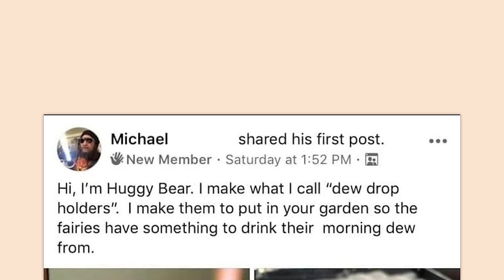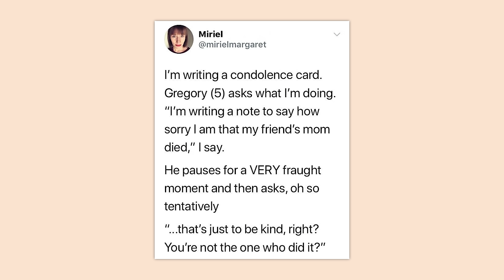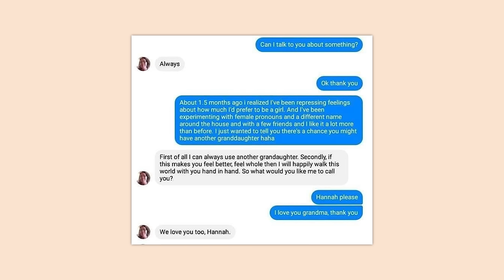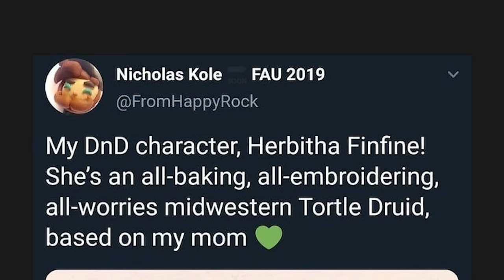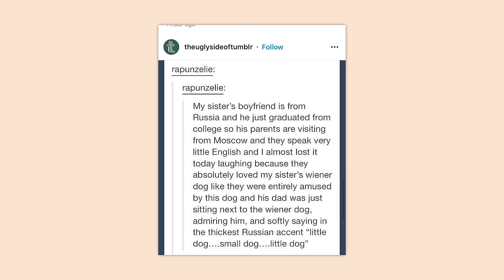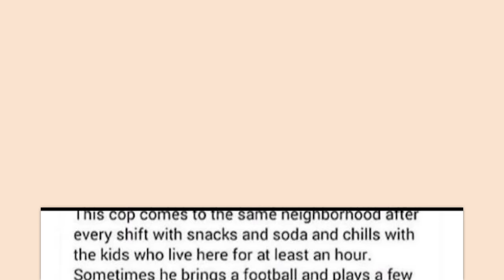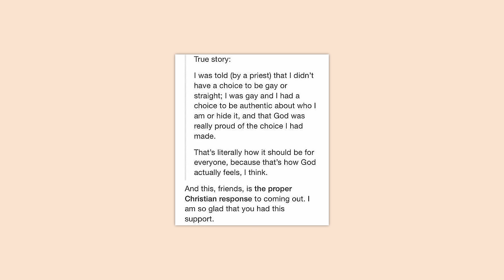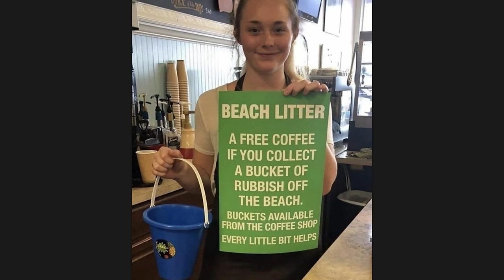r/Mademesmile | click to instantly say "awww"